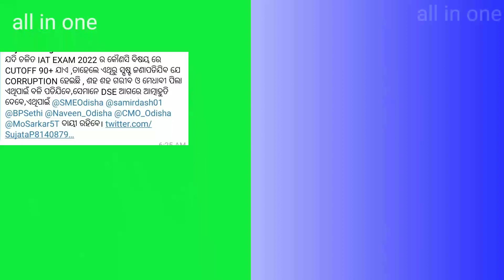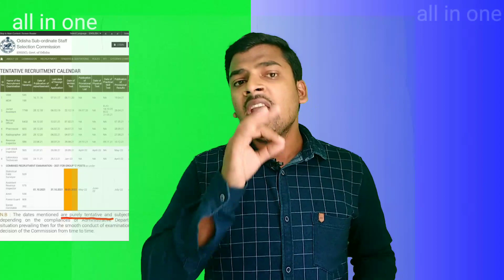ଶିକ୍ଷା ବିଭାଗର ସମୀକ୍ଷା ବୈଠକ ପୁର୍ବରୁ,, ଲମ୍ବା ଅନୁରୋଧ,,cht ପରୀକ୍ଷାରେ ସ୍ବଚ୍ଛତା,, ପ୍ରଥମେ Oavs result......